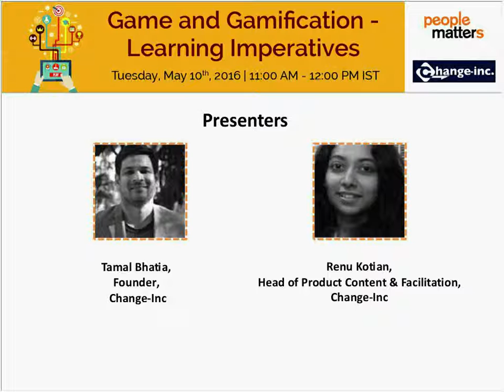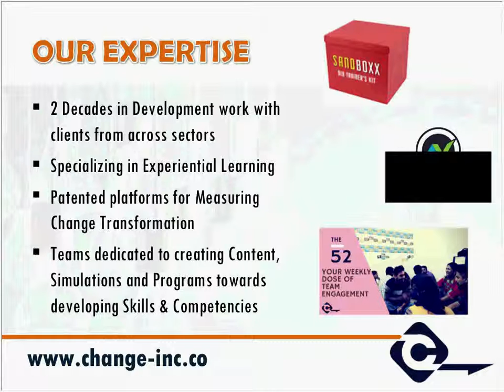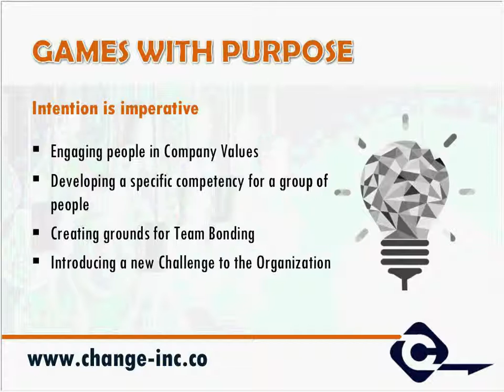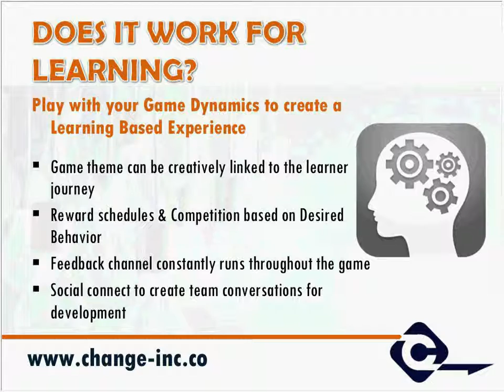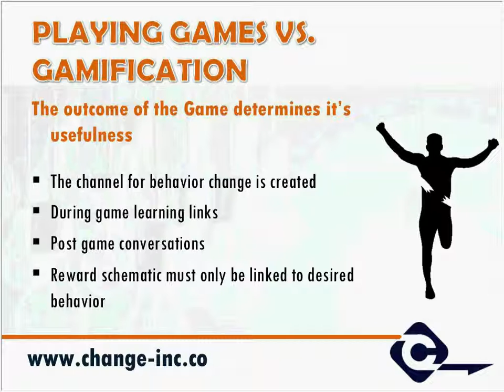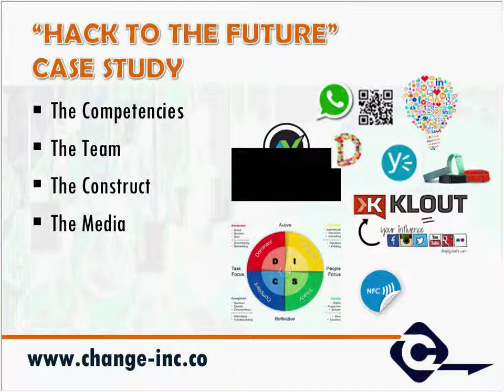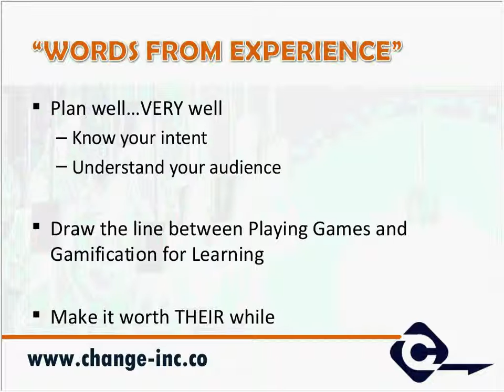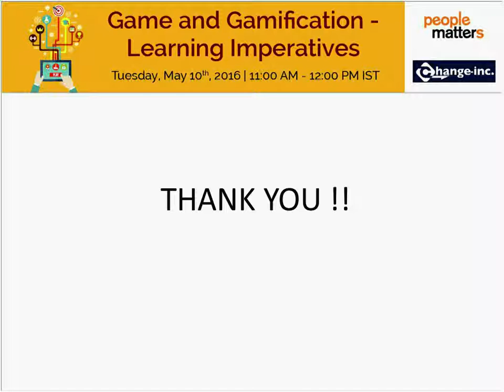Game and Gamification Learning Imperatives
Game-based learnings serve both employer and employee by improving productivity and positively impacting business. Gamification helps employees to learn and accomplish more skills, which raises competency levels throughout an organization. Gaming is also applied to boost knowledge and loyalty among customers, channel partners and other stakeholders.

In this webinar organized by People Matters in association with Change-Inc's Tamal Bhatia, Founder and Renu Kotian, Head of Product Content & Facilitation, Change-Inc, the points will be discussed are:

Taking learning to the next level with adding Game Based elements to Learning Initiatives
The scenarios that Gamification and Game Based Learning apply to
The elements that make Gamification possible
Case Studies from our experience